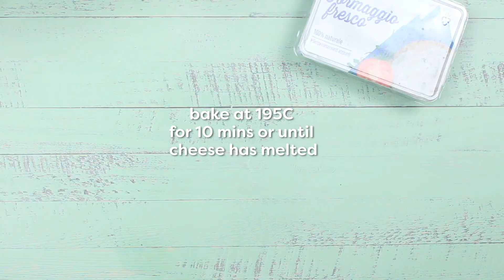Spalla tal-Majjal - Pulled Pork with Cream Cheese Potato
A twist on the traditional oven-baked pork and potato - Here's our slow-cooked fresh local pork shoulder served with mouth-watering cream cheese baked potato.